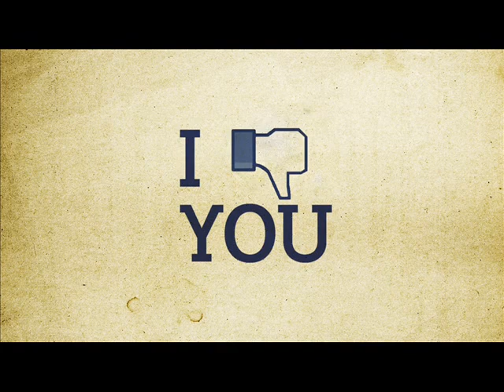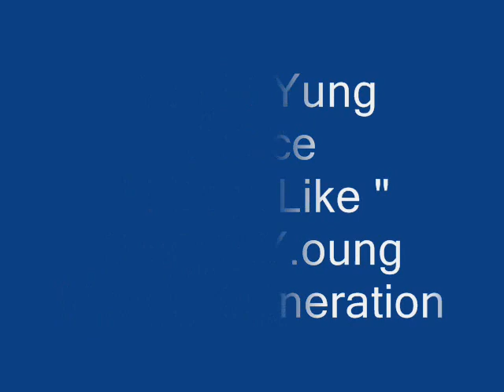Ace Feat Yung Prince - I Dont Like Remix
GWAP/YMG music